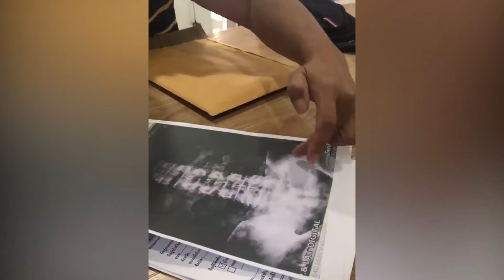พลิกชีวิตด้วยพลังจิตทิพย์ กระดูกสันหลังเคลื่อน